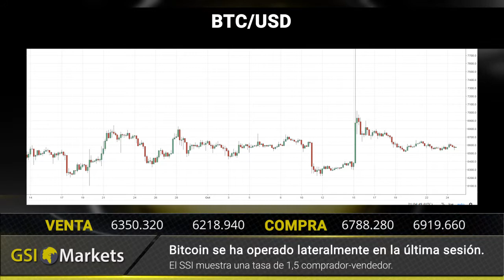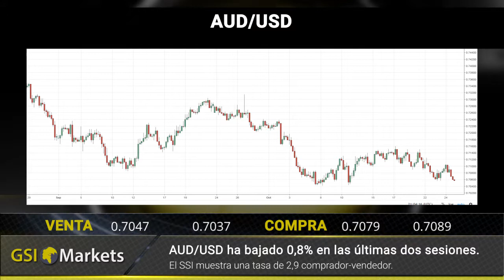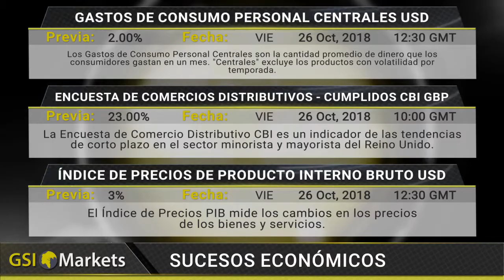Reseña Diaria del Mercado 26.10.2018 GSI Markets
Los mercados se mantienen gobernados por el miedo 00:17
Los inversionistas huyen de la libra 00:28
Google está en un pequeño problema 00:38

BTC/USD: Bitcoin se ha operado lateralmente en la última sesión 00:53
GBP/USD: GBP/USD ha bajado 0.8% en las últimas dos sesiones 01:00
AUD/USD: AUD/USD ha bajado 0.8% en las últimas dos sesiones 01:11
USD/JPY: USD/JPY ha perdido 0.4% en las últimas dos sesiones 01:21

Reseña diaria del mercado.    01:33